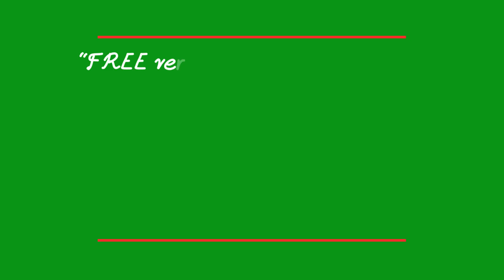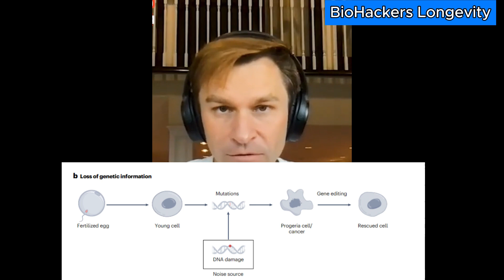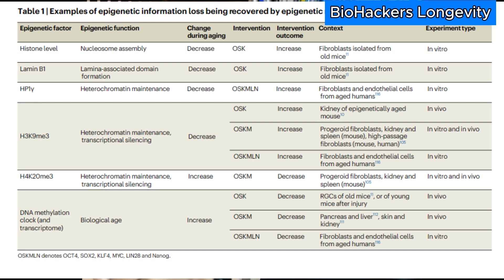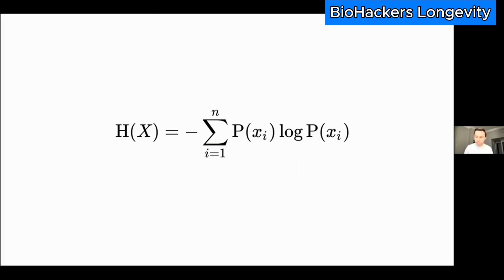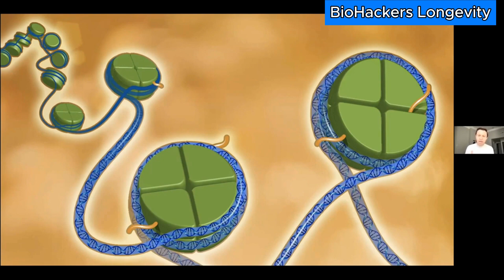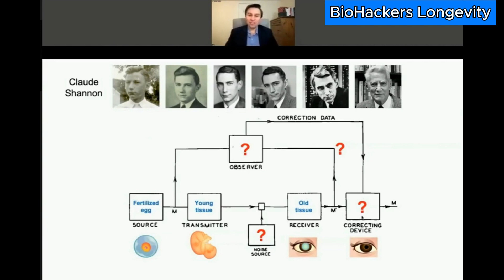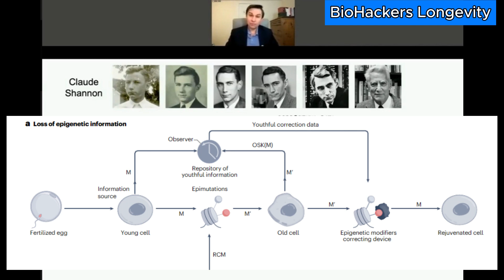Dr Sinclair’s recent paper Dec 2023 in Nature Aging “The Information Theory of Aging”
Dr. David Sinclair talks about "The Information Theory Of Aging" - his newest paper published on 15 Dec 2023 in Nature Aging.
FREE version of the actual paper “The Information Theory of Aging” 15 Dec 2023
David Andrew Sinclair AO (born June 26, 1969) is an Australian-American biologist and academic known for his research on aging and epigenetics. Sinclair is a professor of genetics at Harvard Medical School and is the co-director of its Paul F. Glenn Center for Biology of Aging Research. He is the president of the non-profit Academy for Health & Lifespan Research and an officer of the Order of Australia (AO). He’s been included in Time100 as one of the 100 Most Influential People in the World, and his research has been featured all over the media. Besides writing a New York Times Best Seller, David has co-founded several biotech companies, a science publication called Aging, and is an inventor of 35 patents
Read Sinclair’s latest study, Chemically Induced Reprogramming to Reverse Cellular Aging
1. Prohealth Longevity
2. Nuchido Time+ Supplements
3. DoNotAge Supplements
4. TruDiagnostic
5. Oura ring
6. RingConn Smart Ring
7. iHerb